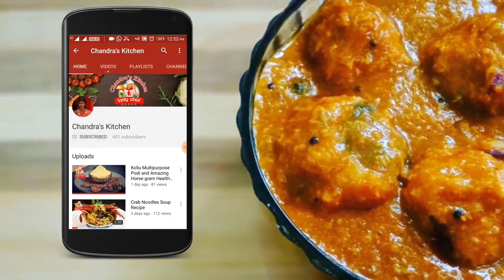பருப்பு வடை குழம்பு | masal vadai kulambu in tamil | kulambu recipes in tamil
In this video content having south indian traditional masala vadai kulambu recipe.. Friends try masal vadai kulambu and tell your feedback